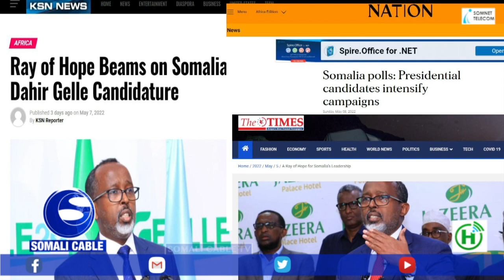Musharax Madaxweyne Daahir Maxamuud Geelle oo loo arko in uu yahay musharaxa ugu cad Xilka Madaxweyn